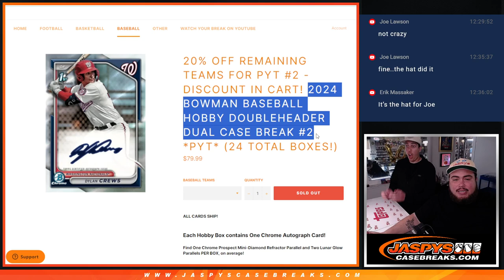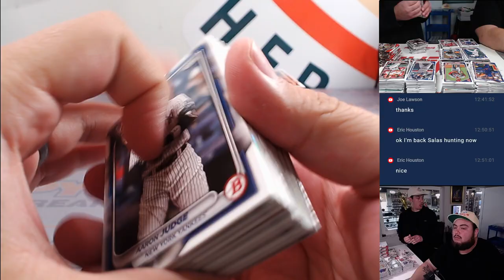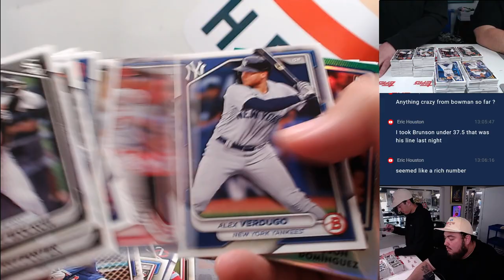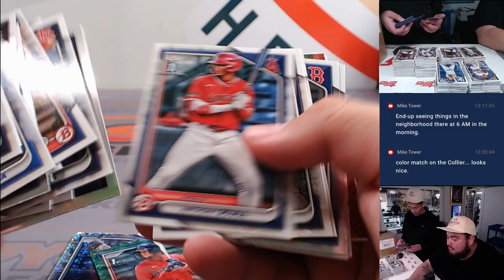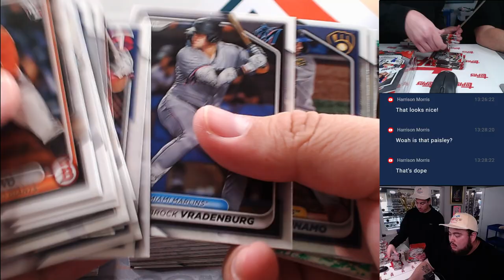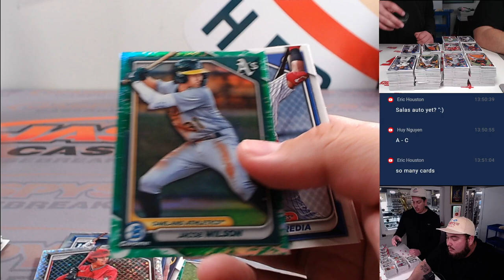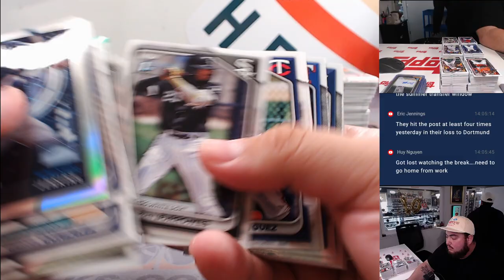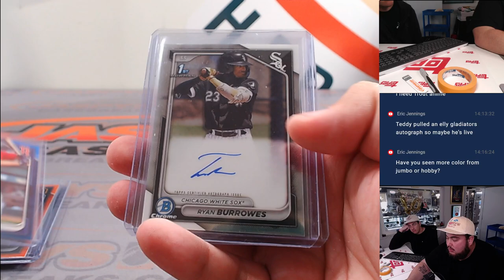W. 5/8/24 - 2024 BOWMAN BASEBALL HOBBY DUAL CASE BREAK #2